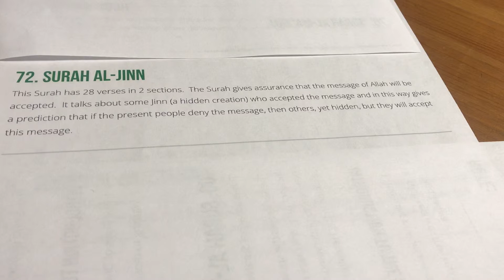72. Surah Al-Jinn,الجن,Al-Jinn (The Jinn)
This Surah has 28 verses in 2 sections.  The Surah gives assurance that the message of Allah will be accepted.  It talks about some Jinn (a hidden creation) who accepted the message and in this way gives a prediction that if the present people deny the message, then others, yet hidden, but they will accept this message